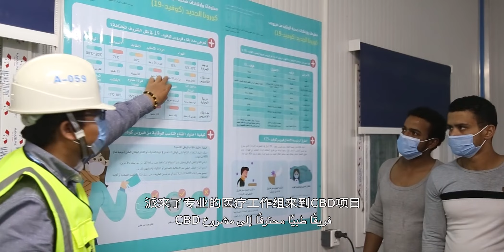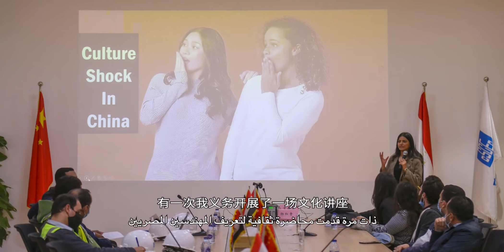Heart to Heart, Together for Future